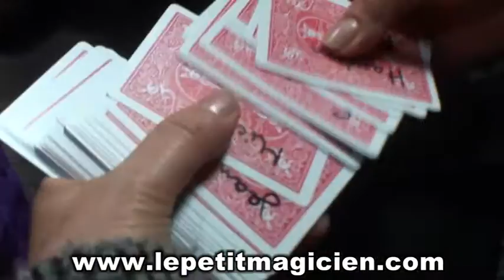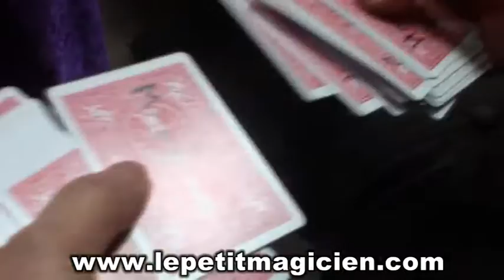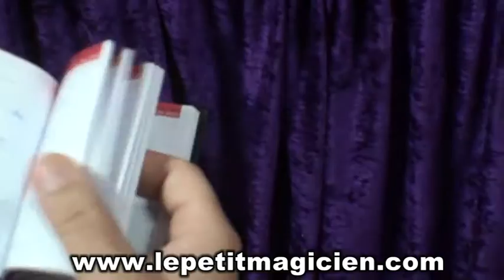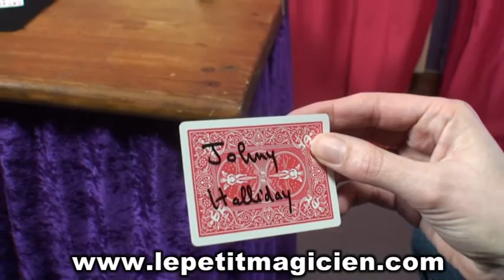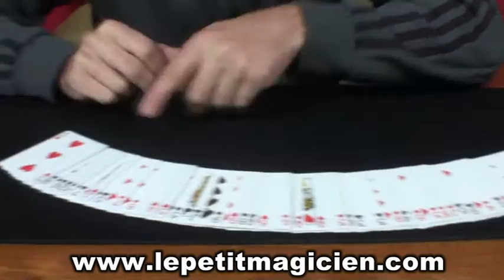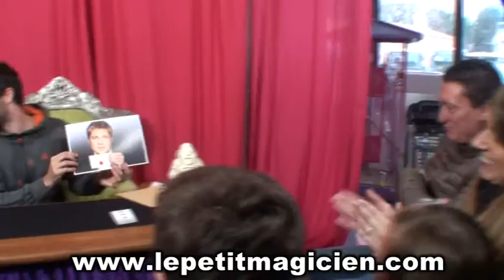Stars 2.0 triple prédiction